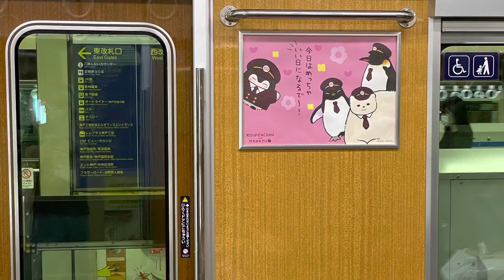阪急電鉄 コウペンちゃん号